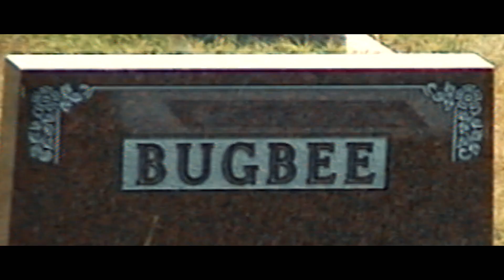Bugbee - Desperado (Official Video)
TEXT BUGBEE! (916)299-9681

Written by - Bugbee (@bugbeeofficial)
Produced & Mixed By: Ted DIGTL & Jon Wiilde (@teddigtl & @jonwiilde)
Directed By: Mikey Rare (@mikeyrare)
Shot By: Mikey Rare & Joe Shootz (@mikeyrare & @joeshootz)
Special thanks to the entire City Of Trees Collective!

Directed by: @Mikeyrare
Co-Directed by: @Suvboy.Yoshi
Director of Photography: @JoeShootz
Produced by: Ibrahim Abukhdair @theblueox916
AC: @Rohanvisuals
Gaffer: @ADJVISUALS
Pyro: @NathanJTV
Grip: @cameraman_b_p
BTS: @manifesto_media x Mikey Bryant
Models: @Angelicamarie x @finessamartinez

CAST:
Jon Wiilde
Santiago Dangerous
Bryson Bryants
Christopher Lull
Julian Sander
Jon Hathaway
Rafael Aguilar

Special Thanks:
Autotek
The Conscious Concoction @themjoneses

Contact Bugbee!